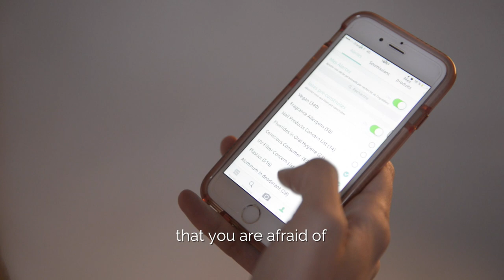Marine Lorphelin presents the CosmEthics App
👸🏻  Marine Lorphelin present the CosmEthics application which allow you to scan the cosmetics to know their composition.